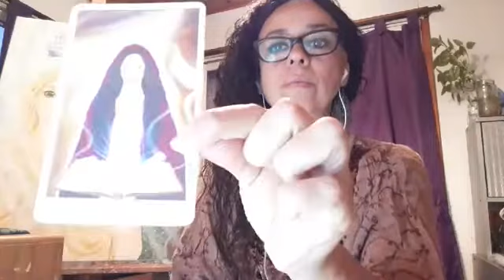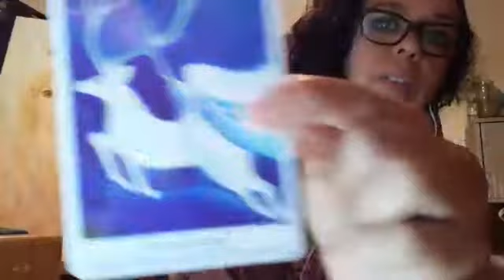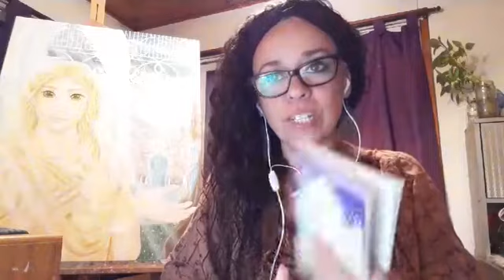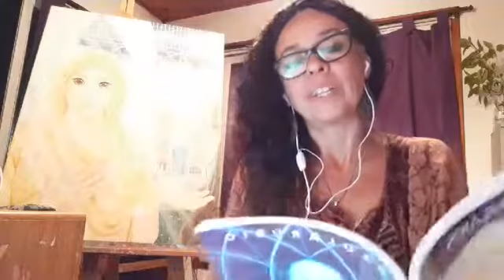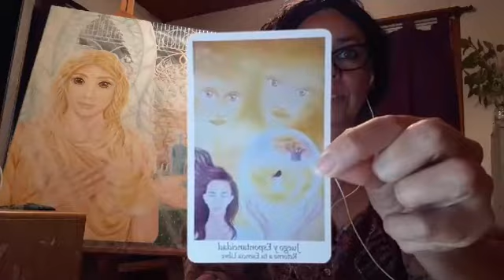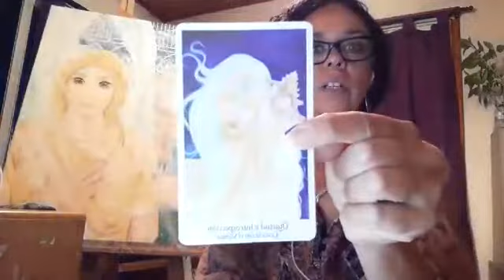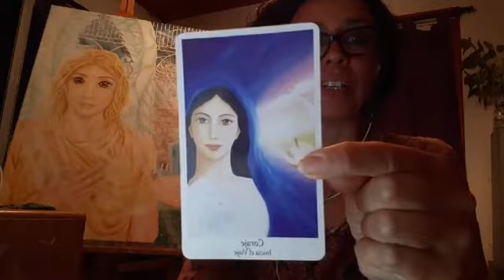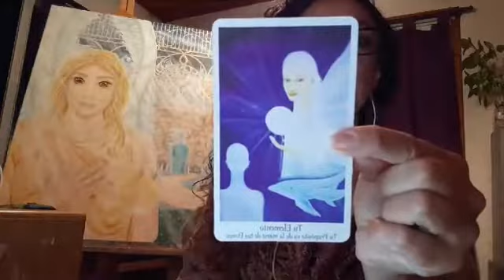Mensajes de GAIA y el COSMOS 25/5/2020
QUE DICEN LAS CARTAS HOY❓
LIVE Mensajes de 🌍 GAIA y el COSMOS 🌟y LECTURAS EN VIVO.

Cierra tus ojos, respira profundo, conecta con tu Ser y abrete a recibir su Mensaje en estas cartas. Elige la que mas te llame.
👉En el Live de hoy descubri tu Mensaje de Luz.

Paula Rubio
Artista Canalizadora

🌹YouTube: Paula Rubio arte canalizado
🌹 Facebook: Arte Cosmico de Paula Rubio